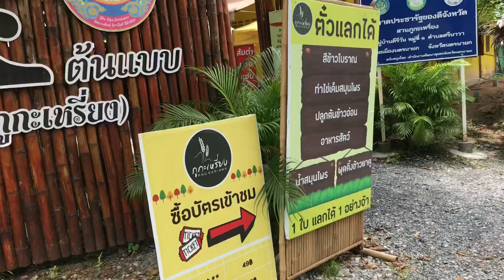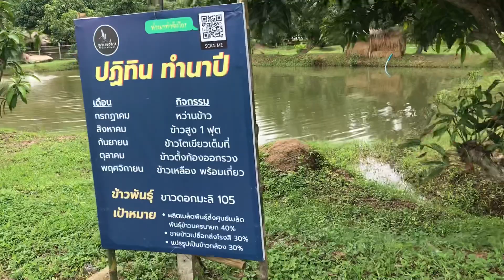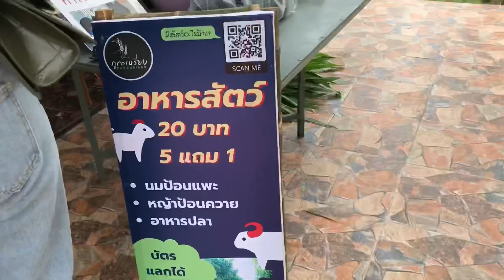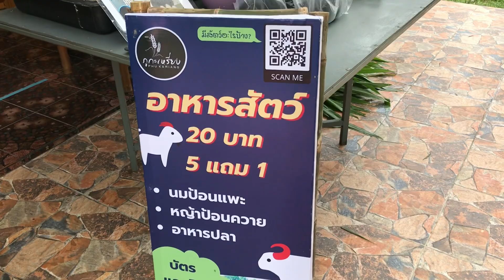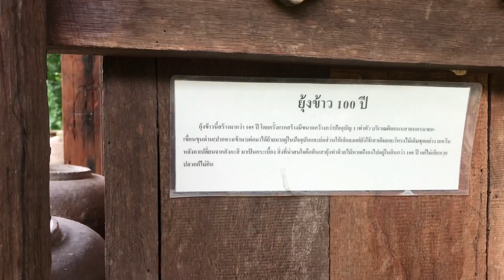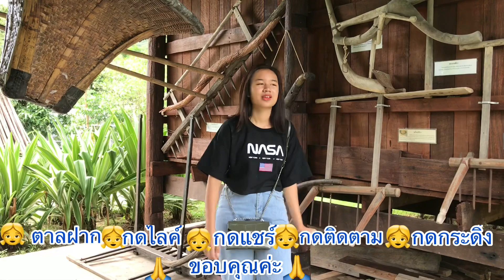Ep: 156 เที่ยวแบบธรรมชาติ❗️ที่ภูกะเหรี่ยง จ.นครนายก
แหล่งท่องเที่ยวและการเรียนรู้วิถีธรรมชาติ  บรรยากาศที่ร่มรื่น พร้อมชมวิวทุ่งนาที่เขียวขจี